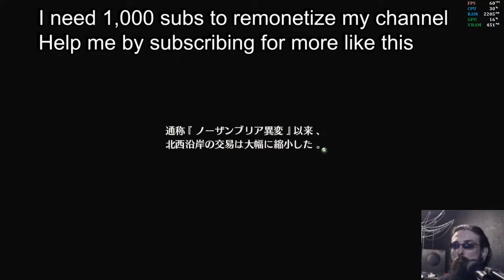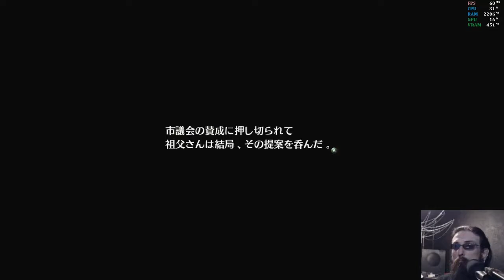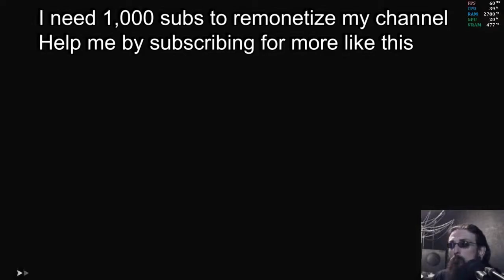The Legend of Heroes: Trails of Cold Steel II | Part 10